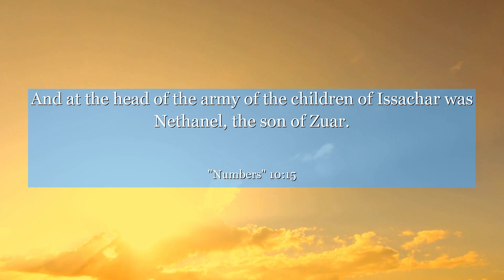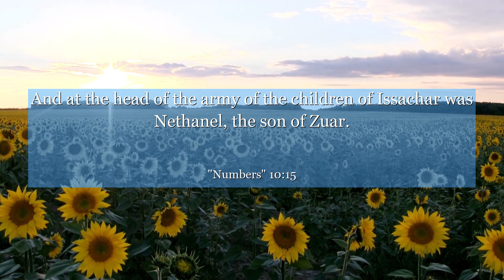Numbers 10:15 And at the head of the army of the children of Issachar was Nethanel, the son of Zuar.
In Numbers 10:15, we find an extraordinary moment of unity and cooperation. This verse highlights the power of coming together despite our differences, reminding us that we are all part of a greater whole. It teaches us the importance of embracing diversity, fostering harmony, and working towards a common goal. Let this verse inspire you to appreciate the unique strengths of others and embrace the beauty of unity.